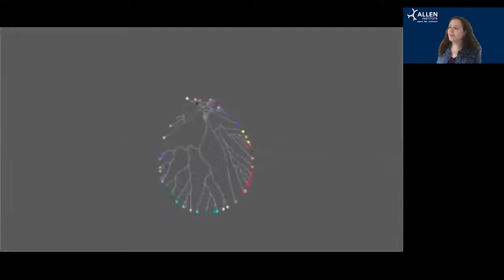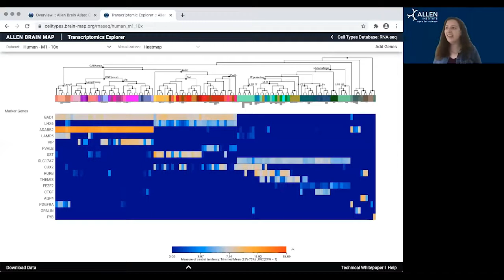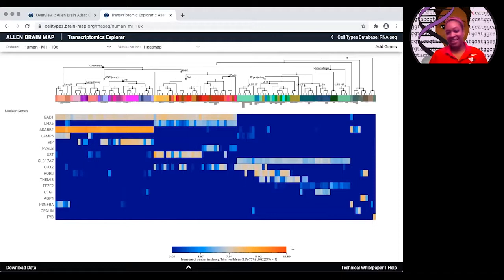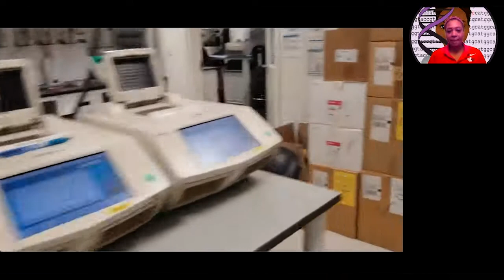Behind the Scenes of Science: Delissa McMillen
In our webinar series for educators and students, go behind the scenes of science to meet the professionals who make our research possible, and get a glimpse of the many different careers in science. Delissa McMillen is a research associate in the Allen Institute for Brain Science. She has been at the Allen Institute since 2017 and is from St. Vincent and the Grenadines and Queens, NY.

We are always striving to make our programs the best they can be. Please share your feedback in this brief survey